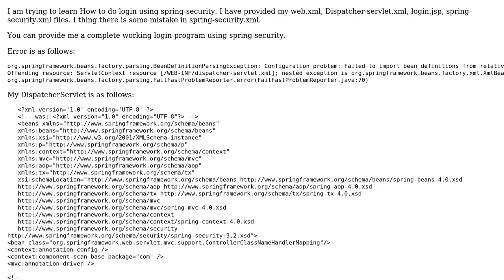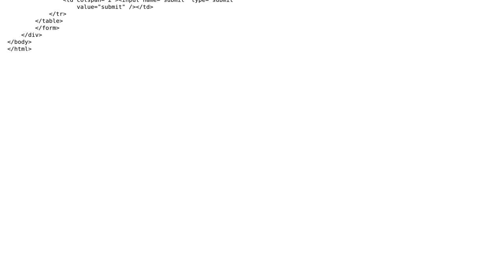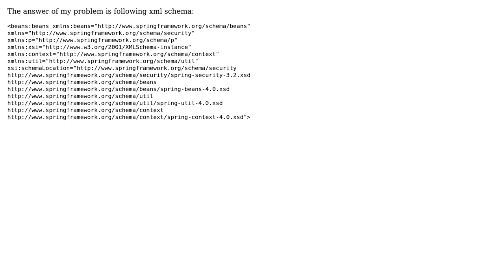Attribute 'username-parameter' is not allowed to appear in element 'form-login'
cvc-complex-type.3.2.2: Attribute 'username-parameter' is not allowed to appear in element 'form-login'

With thanks & praise to God, and with thanks to the many people who have made this project possible! | Content (except music & images) licensed under CC BY-SA | Music | Images & others | With thanks to user Sangram Jadhav user paawan and the Stack Exchange Network Trademarks are property of their respective owners. You are responsible for your own actions.